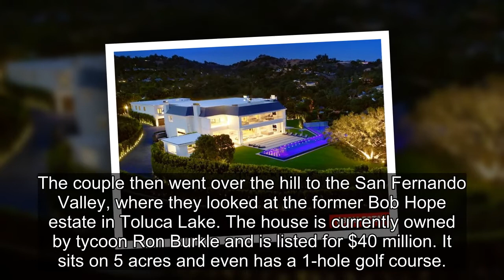Jennifer Lopez, Ben Affleck House Hunting at $85 Million Estate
Backgrid
Ben Affleck and Jennifer Lopez were on the hunt Tuesday for a house, and there are real signs they're looking to buy something together.
J Lo and Ben were all over the L.A. area, and one of the homes they looked at is eye-popping. It's a Beverly Hills estate listed for $85 million, and